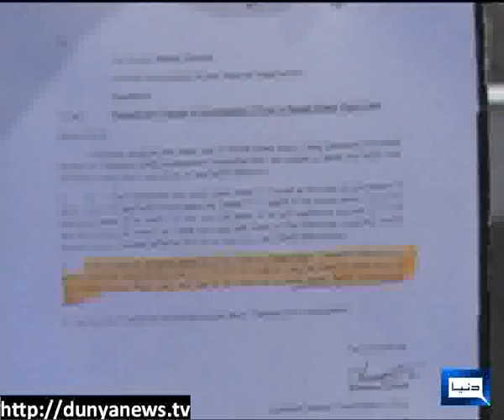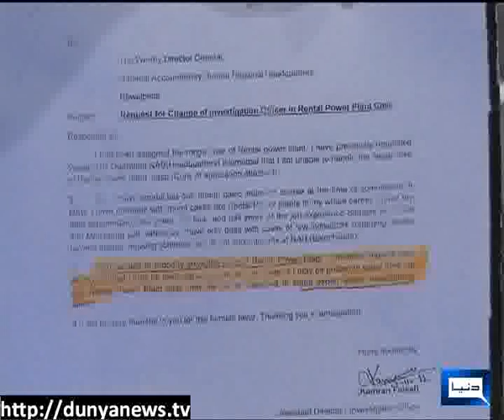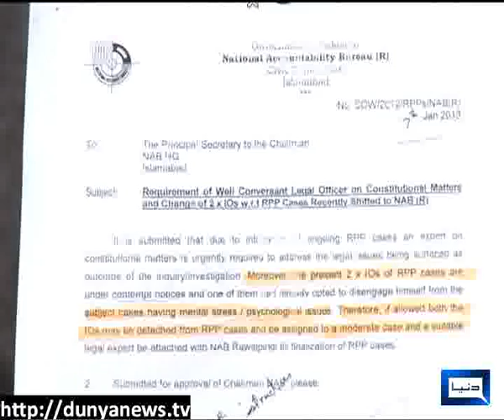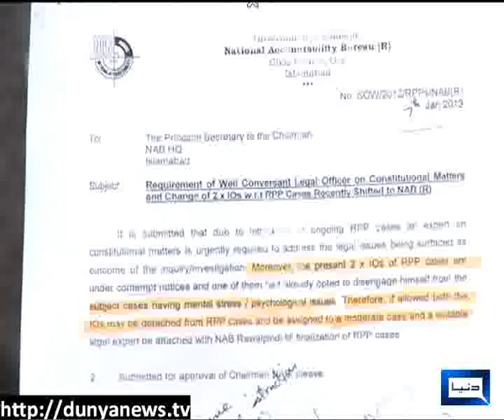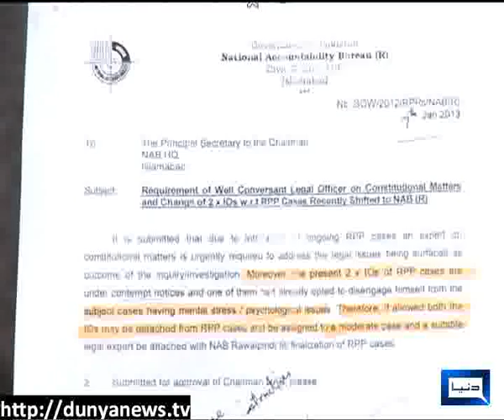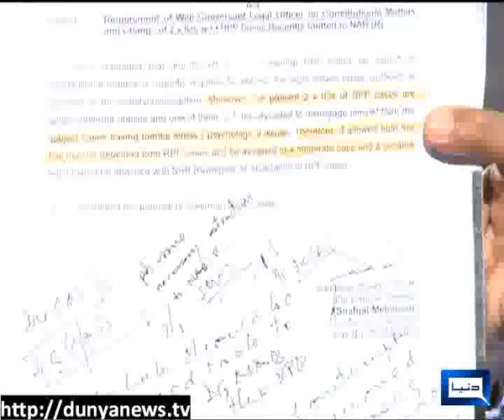Dunya News - Kyun - 18-01-2013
Ahsan Rasheed, Mehreen Anwar Raja and Shahzad Akbar join Arshad Sharif to discuss Kamran Faisal's mysterious murder...